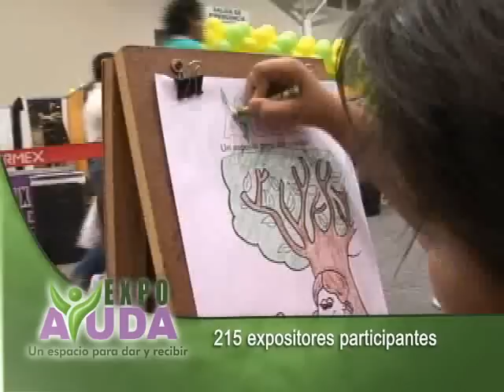Expo Ayuda 2008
Conoce todo lo que es Expo Ayuda, Un espacio para dar y recibir.